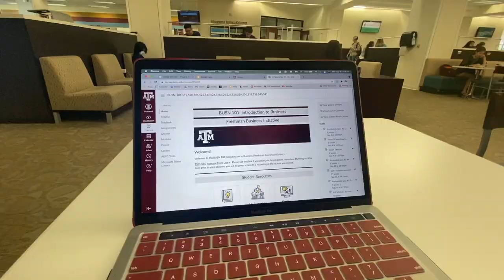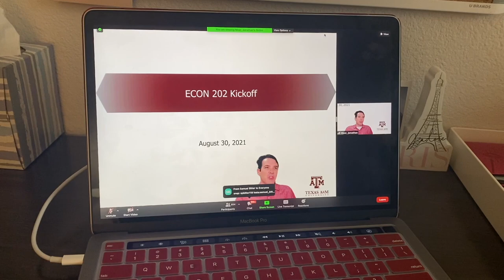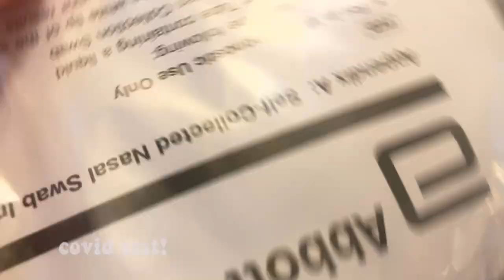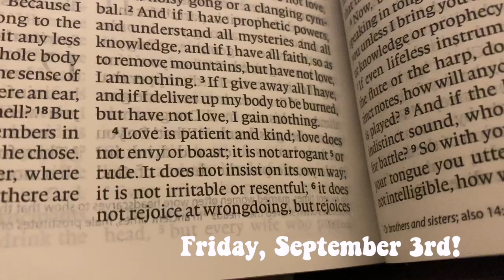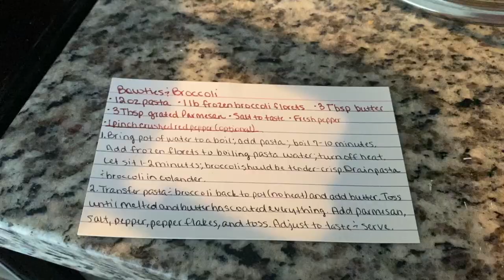First Week of College at Texas A&M!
Galatians 5:1
It is for freedom that Christ has set us free. Stand firm, then, and do not let yourselves be burdened again by a yoke of slavery.

I love the memories I made during my first week at A&M!